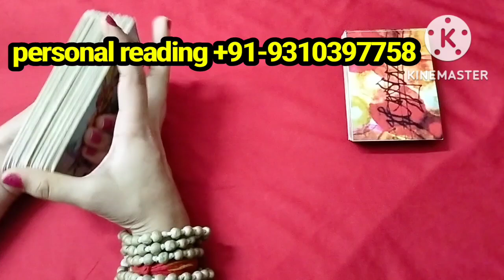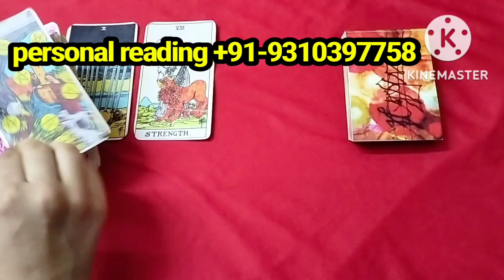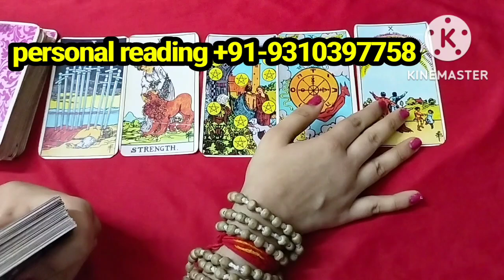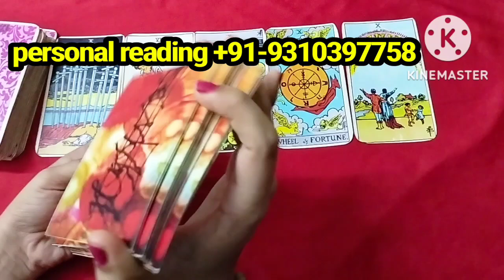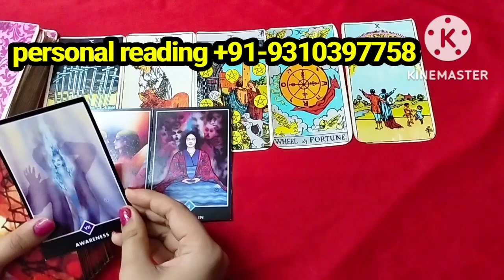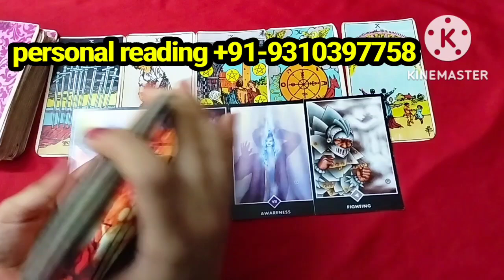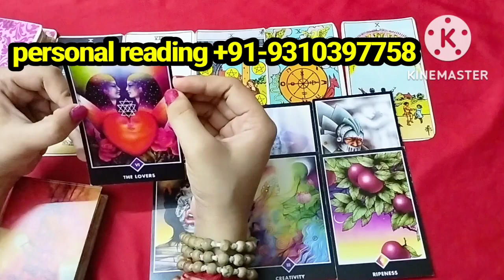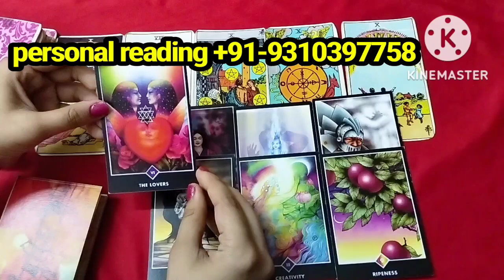Right now...unke current feelings aapko lekar|general timeless Hindi tarot card reading